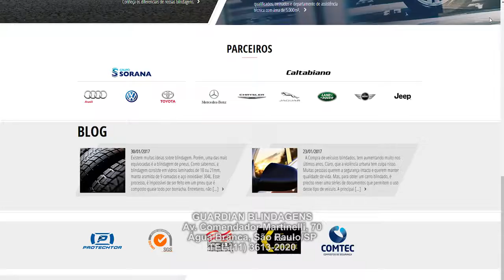BLINDAGENS - SÃO PAULO SP - REPORTAGEM - CARROS - LEANDRO SAMPAIO - TV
Reportagem gravada para o programa "Empresários de Sucesso"!

BLINDAGENS - SÃO PAULO: Matéria Leandro Sampaio